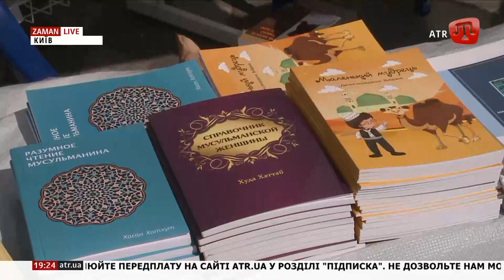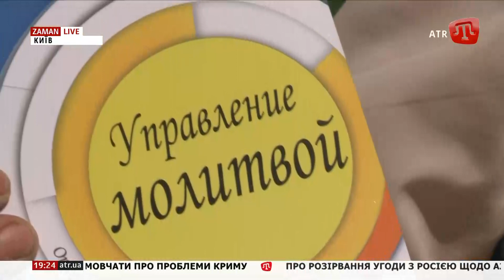У Києві втретє відбувся фестиваль східної культури “East-Fest”